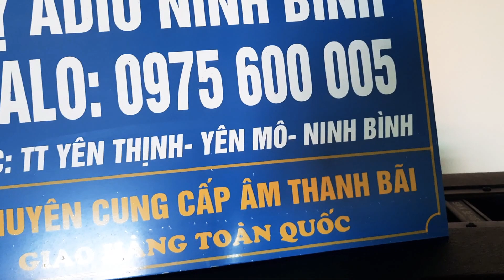hót lai ti rồi ve với 2 bac hà nam nhé qk quan tam lh 0975600005